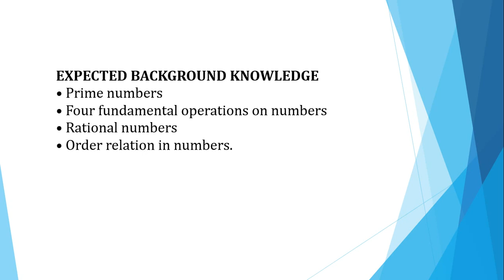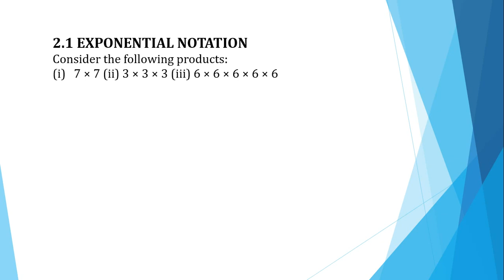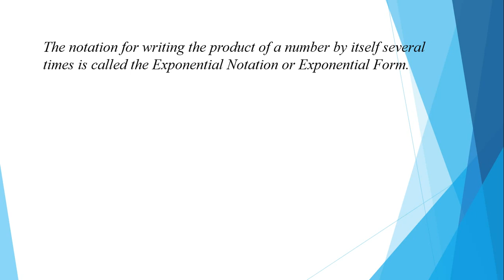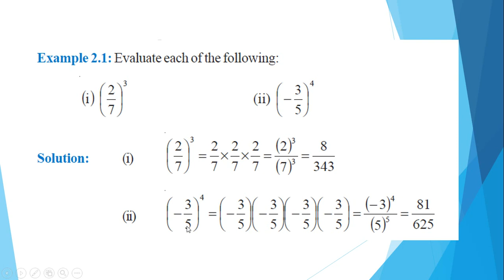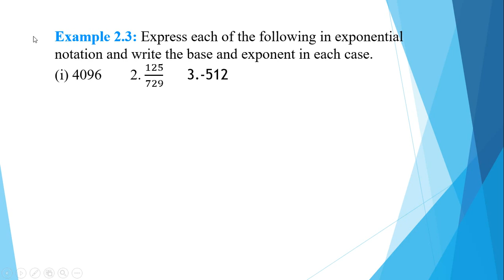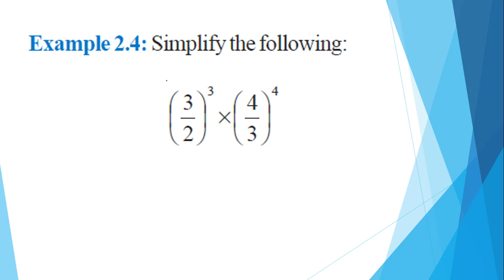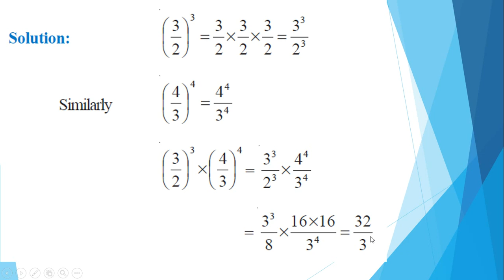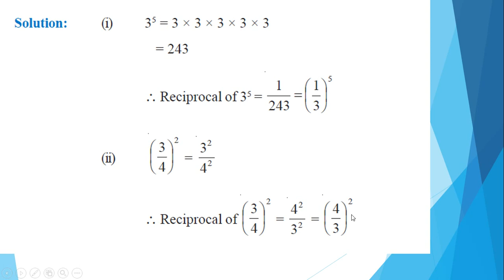NIOS MATHS CLASS 10 CHAPTER 2 PART 1 EXPONENTS AND RADICALS MALAYALAM EXPLANATION